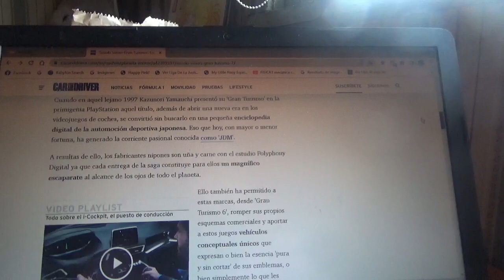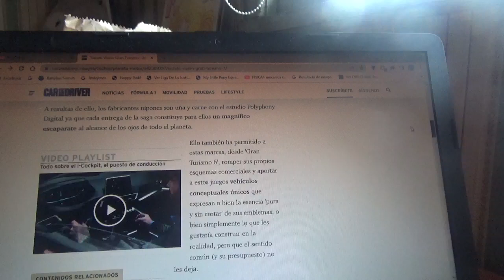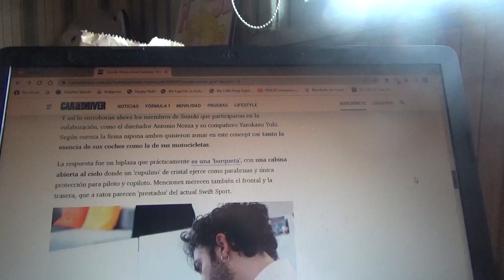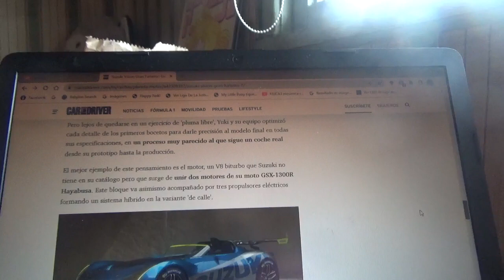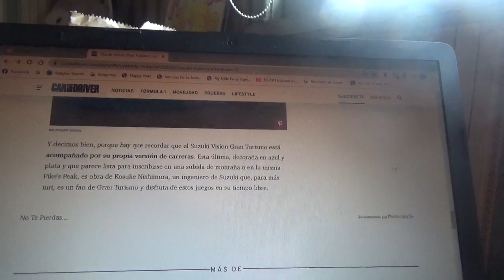Suzuki Vision Gran Turismo nueva información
Aquí les enseño nuevamente sobre este coche deportivo virtual del vídeojuego Gran Turismo 7 de la automotriz japonesa del cual ahora surgió la posibilidad de que posea características realistas